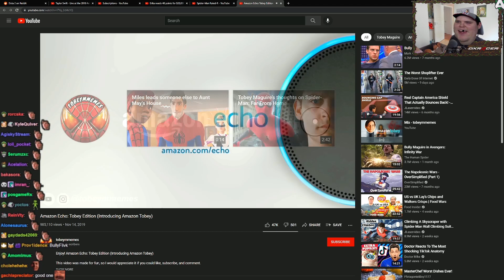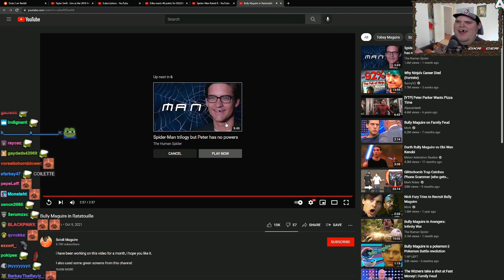Bulldog Watches "Bully Maguire in Ratatouille and Bully Echo"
ADMIRALBULLDOG BULLDOGWATCHES BULLYMAGUIRE TOBEYMAGUIRE